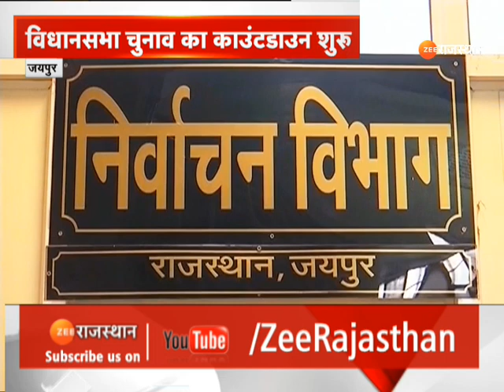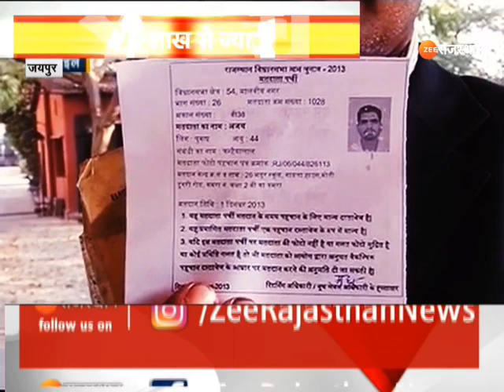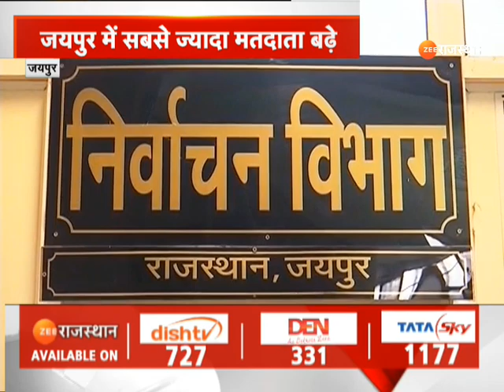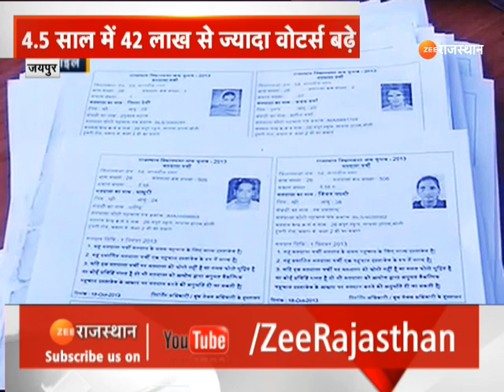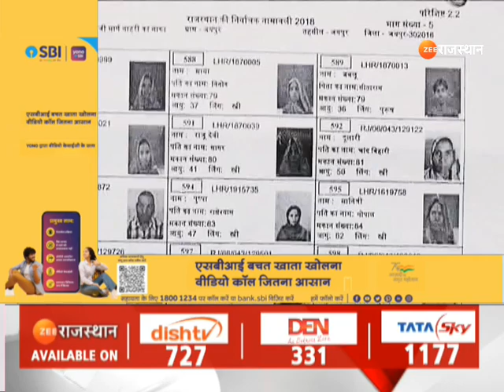Rajasthan Election 2023: चुनाव का काउंटडाउन शुरू, 4.5 साल में 42 लाख से ज्यादा वोर्टस बढ़े